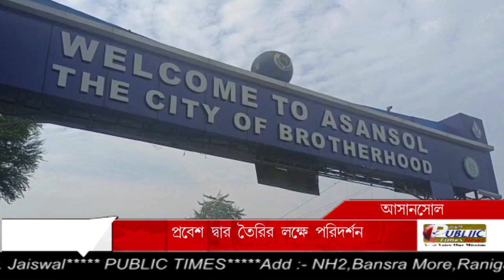Asansol শহরে প্রবেশের মুখে সুসজ্জিত প্রবেশ দ্বার তৈরির স্থল পরিদর্শন পৌর নিগমের প্রতিনিধিদলের